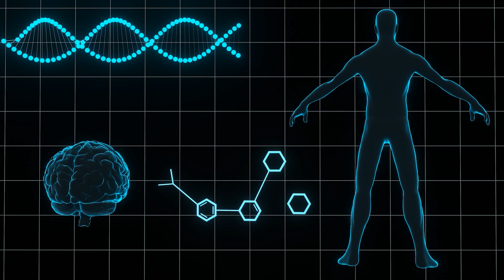How iThrive is Changing the Face of Modern Healthcare.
We are a revolutionary healthcare platform empowering people to lead happier lives by reversing lifestyle diseases through targeted treatment protocols.

We discarded conventional methods of treatment that go after only the symptoms of disease, and not what caused them. Thanks to our holistic and natural therapies, we've successfully healed 6000+ clients and 174+ different chronic diseases. Our techniques are based on deeply scientific and researched methodologies that have proven effects. Through our advanced Root Cause Analysis, we are able to uncover far more factors about an individual's health profile than regular testing would ordinarily provide, and use this invaluable data to help them leave their disease behind.

As part of our mission to create healthier, happier, lifestyle-disease-free communities across the world, we create future healers at iThrive Academy and Research Center through our certified courses ranging from beginner to advanced levels that equip students with the skills and knowledge needed to become successful functional nutritionists.

We also craft pure, potent, proven dietary supplements to help users meet their daily nutritional requirements with ease without any of the junk or side effects.

iThrive has achieved astounding growth since its birth and stands proud as an industry leader dedicated to eradicating lifestyle diseases from the world, every single day.

Functional Nutrition is the key to unlocking the future of healthcare. Discover it’s limitless potential and healing prowess with iThrive!